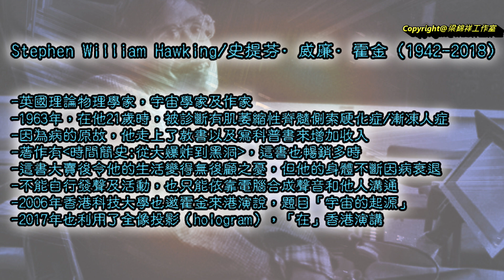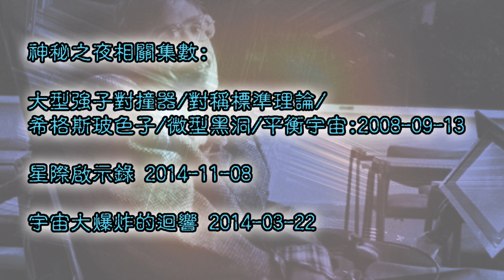神秘之夜 2010-09-04 : 第一百一十五集: 黑洞、蟲洞、霍金、史匹堡(復刻版): Part 2 | 主持﹕梁錦祥，林紀陶，何故，陳志宏